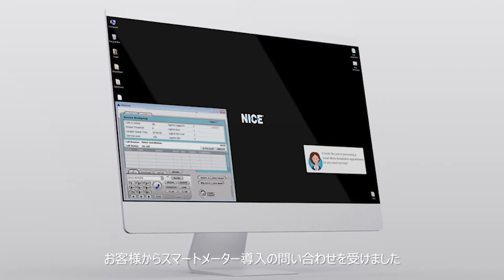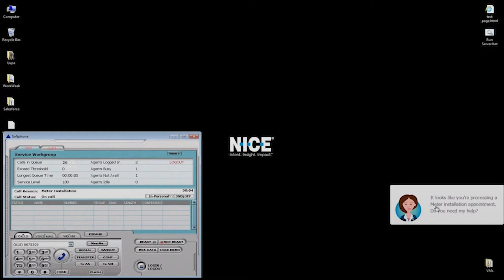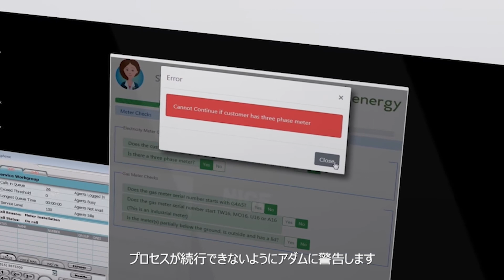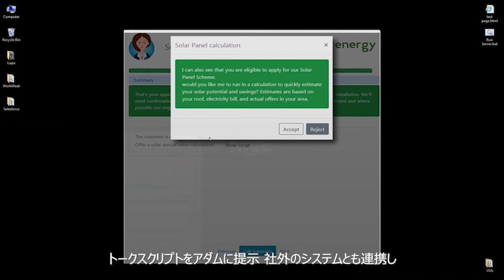NEVA バーチャルアシスタントデモーロング版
在宅勤務への移行が進み、上司や同僚のサポートをうけることが難しくなっていませんか？
大丈夫。世界初のバーチャルアシスタント「NEVA(ニーバ)」は在宅勤務のエージェントをいつでもアシストします。本デモビデオでは、NEVAがどのようにエージェントをサポートするのかをご確認いただけます。